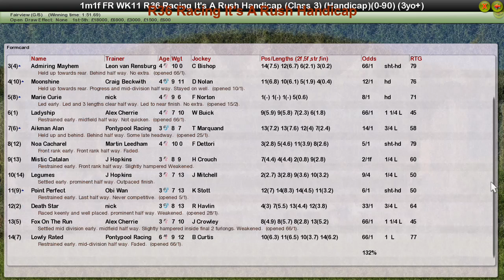FR WK11 R36 Racing It's A Rush Handicap